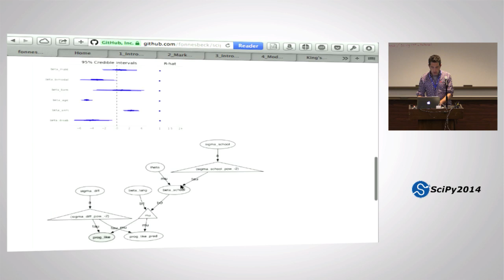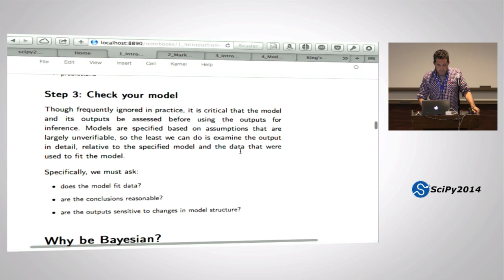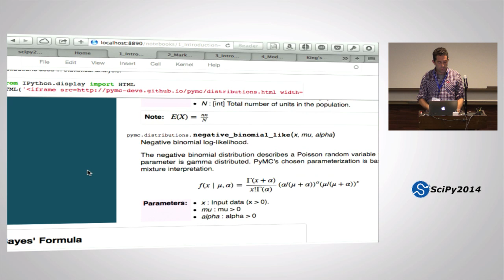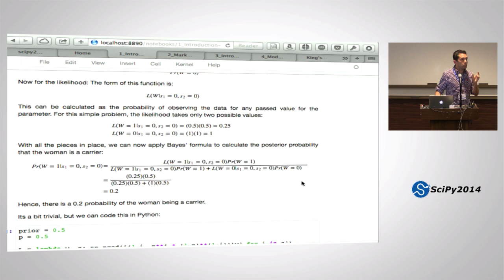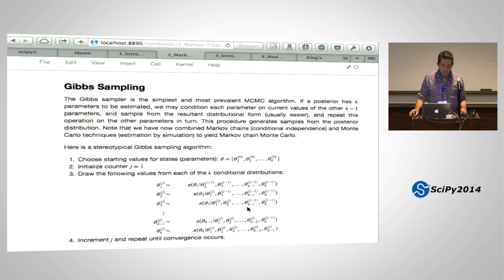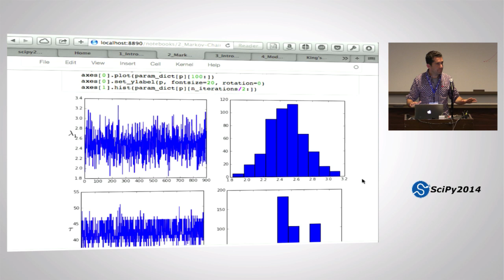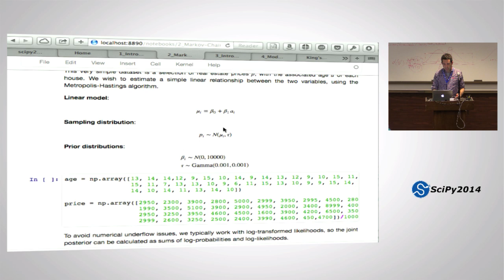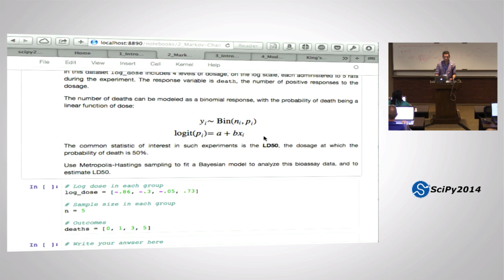Bayesian Statistical Analysis using Python - Part 1 | SciPy 2014 | Chris Fonnesbeck